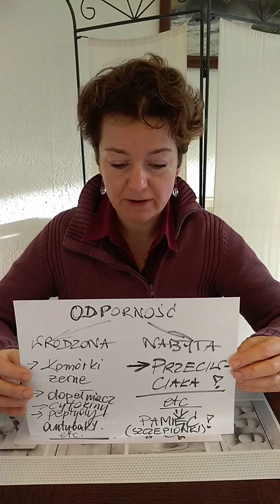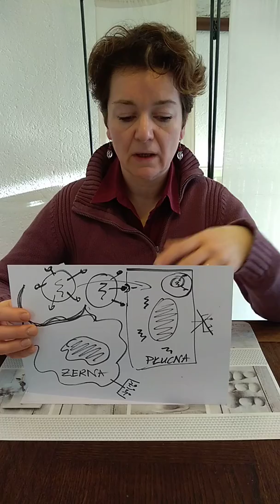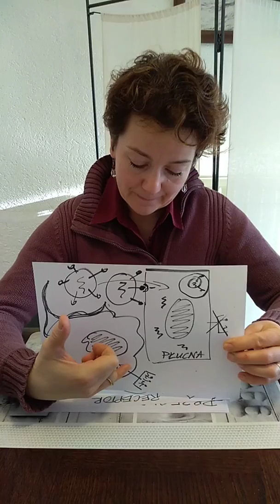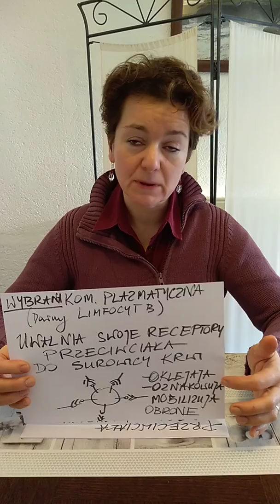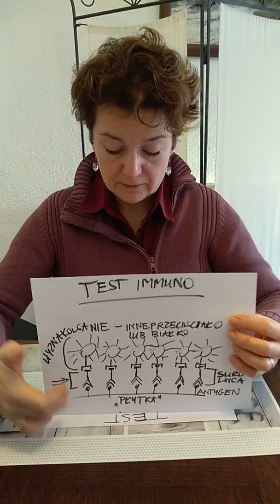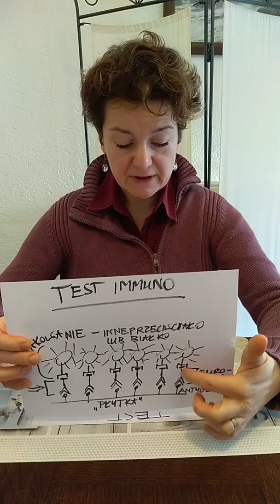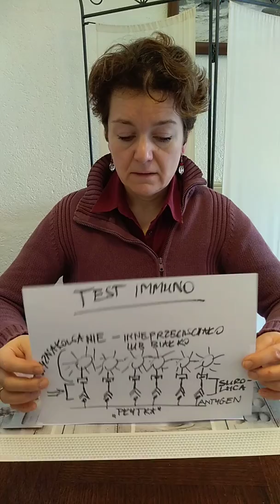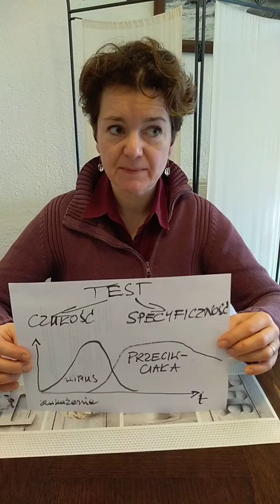naukovo.pl [033] - Dobra ciotka Magda - koronawirus 33. O immunotestach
W odcinku 33 dobra ciotka opowiada o immunotestach. Wychodzimy jak zwykle od jaja, czyli od samego początku: co to odporność, jak i kiedy powstają przeciwciała, jakie są i co nam dają. I jak z nich skorzystać w diagnostyce.